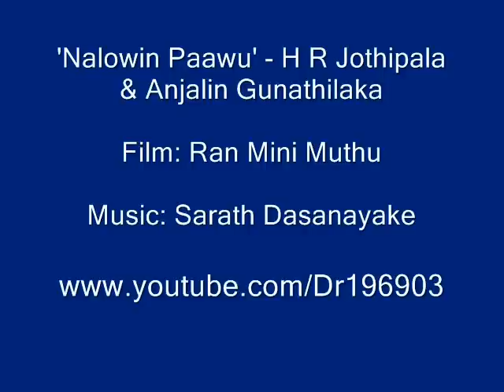Na Lowin Paawu නා ලොවින් පාවූ (මුල් ගීතය) - H R Jothipala & Anjalin Gunathilaka (1970s)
'Ran Mini Muthu' is a novel written by late President R Premadasa in the 1970s, this song is from the movie where he wrote the story too.

Director : W Wilfred Silva
Vocals: Jothi and Anjalin

Joe, Sriyani, Wimal Kumara de Costa, Vijaya Nandasiri, Jenita Samaraweera, Asoka Ponnamperuma (Guest acting) and a few starred.